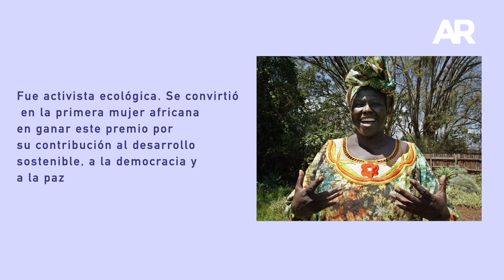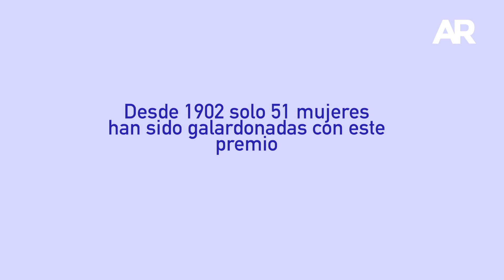Las cuatro mujeres negras que han ganado el Premio Nobel